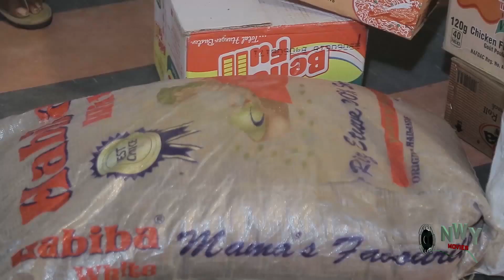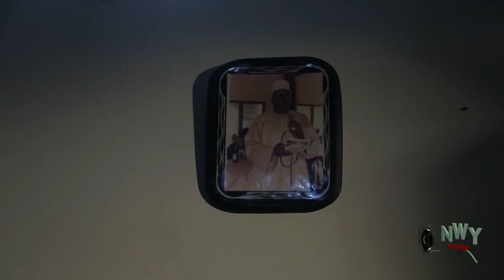UNTOLD RICHES SEASON 1 & 2 - (NEW MOVIE) Yul Edochie 2019 Latest Nigerian Nollywood Movie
UNTOLD RICHES SEASON 1 & 2

Another great block buster Starring Yul Edochie, Kanayo O. Kanayo, And others
Nigerian Movies 2019 Latest Nollywood Full Movies

Watch Best Of Nigerian Nollywood Movies ,Watch Best of Nigerian actress, Best Of Nigerian Actors, Best Of Mercy Johnson, Ken Erics,Destiny Etick, Chizzy Alichi in Nollywood movies, action, Romance, Drama, epic, Only on youtube Best Of Nollywood Channel, see clips, trailer's and exclusives on Nollywood Movies. This Youtube channel brings you the best on Nigerian movies free, Hot, watch movies online here on this channel

Follow The Links Below To Watch Movies:

Mercy Johnson, Ken Erics, Chacha Ekeh, Yul Edochie, Walter Anga,
Rachael Okonkwo, Onny Michael, Van Vicker, Chinenye Ubah movies and others